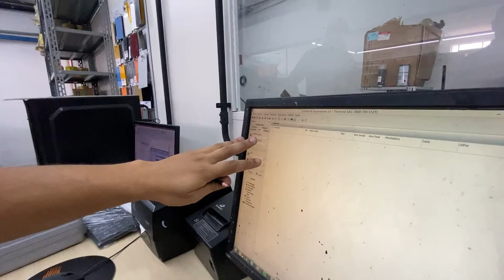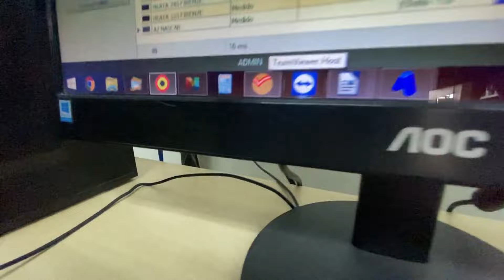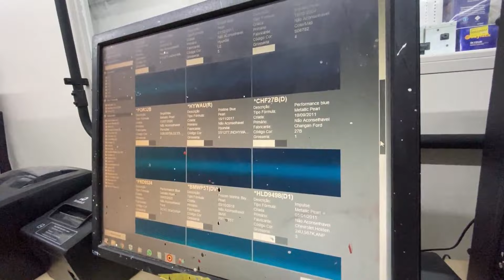VOCÊ JA CONHECE O ESPECTROFOTÔMETRO 😱😉 VAMOS MOSTRAR COMO FUNCIONA E PRA QUE SERVE ESSA TECNOLOGIA.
Medição automática de amostras e gráficos no intervalo de tempo especificado pelo usuário. Digitalização de alta velocidade para controle de qualidade e desenvolvimento de métodos.

Gostou do vídeo? Deixa aquele like 👍🏾
Precisamos muito de vocês!

Já curtiu? Não? Tem dúvidas?

Quer adicionar alguma informação ao vídeo? Comenta aí embaixo, a opinião de vocês é extremamente importante para nós. Vamos fazer esse canal cada vez melhor juntos!

Tudo o que você procura está aqui 👇🏾